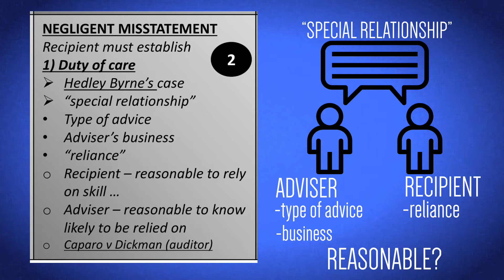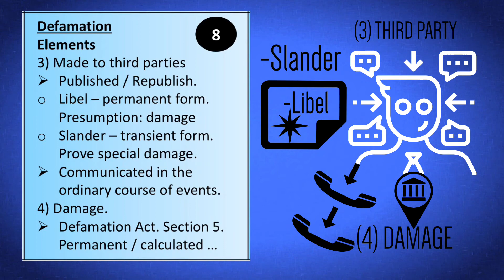11TORTS02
NEGLIGENT MISSTATEMENT, MALICIOUS FALSEHOOD & DEFAMATION